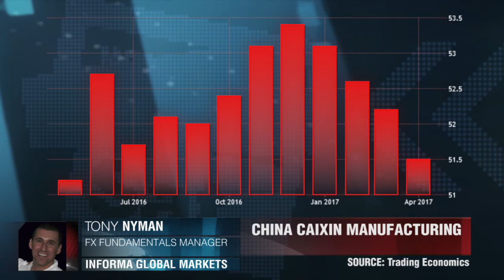Saida do acordo de Paris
Assim como os trabalhistas estão a ganhar nas sondagens, mais de 50% dos ganhos do GBP/USD foram recuperados. Tony Nyman, Informa Global Markets.